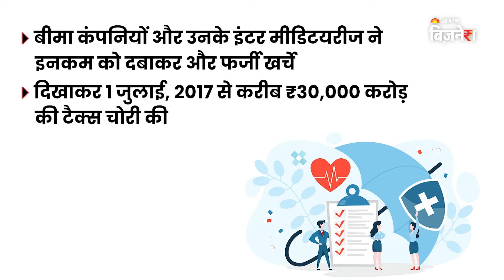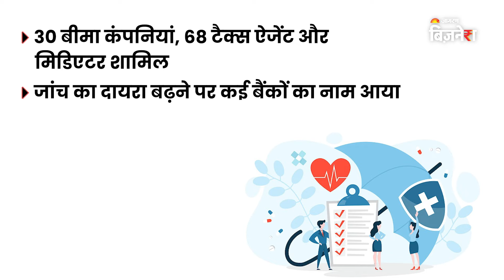किसने की ₹ 30,000 Crore की चोरी ! |Business News | Jagran Business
देश में जहां एक तरफ टैक्स और GST कलेक्शन लगातार बढ़ने के आंकड़ें सामने आ रहे हैं। वहीं दूसरी तरफ देश की बड़ी इंशेयोरंस कंपनियों पर टैक्स पेमेंट में गड़बड़ी करने की बात सामने आई है। दरअसल, पिछले साल IT Department ने Directorate General of GST Intelligence (DGGI) के साथ मिलकर एक जांच शुरू की थी। जिसमे सामने आया कि देश की कुछ बीमा कंपनियां कमीशन के नियमों की अनदेखी कर रही थी। ये कंपनियां agents और mediators को परमिशन से ज्यादा पेमेंट कर रही थीं। और ऐसी पेमेंट्स फर्जी चालानों के आधार पर की गई। इसके साथ ही बीमा कंपनियों पर आरोप हैं कि उन्होंने री-इंश्योरेंस प्रीमियम पर को-इंश्योरेंस कंपनियों से कमिशन वसूला, लेकिन टैक्स का भुगतान नहीं किया |